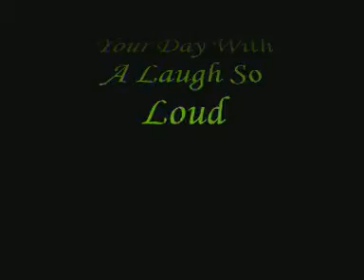Gentle Electric Kids - Let We Fill Your Day With a Laugh So Loud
G.E.K documentation with Intro filled
An indie band from Bandung, Indonesia that plays  melodic having punk.